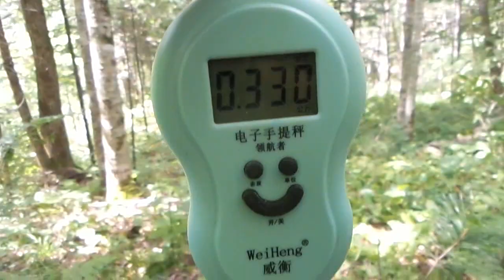산삼나라 소나무겨우살이 송라가 너무 많아요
백두산을 사랑하는 사람들의 모임카페 백사모로 초대합니다.
산을 좋아하고 산에 가면 꼭 뭔가를 따와야 하는 사람들의 건강과 부를 동시에 챙기는 노하우 공유모임카페.
낚시하러 가서 물고기를 못잡으면 재미없는 것처럼 산에 가서 상황버섯이나 송라 같은 희귀약재를 따오지 않으면 재미가 없습니다.
백사모에서 두마리 토끼를 잡는 노하우를 실전으로 보여 드리겠습니다.
지금 바로 백사모 카페의 회원이 되어만 주시면 됩니다.
백사모 단축주소 (옌지넷)